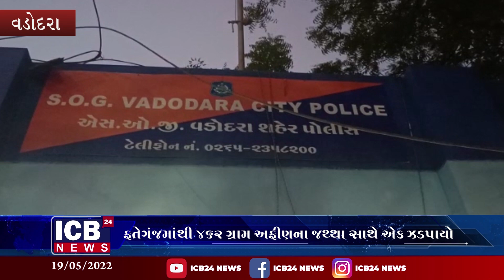Vadodara : ફતેગંજમાંથી ૪૬૨ ગ્રામ અફીણના જથ્થા સાથે એક ઝડપાયો || ICB24 GUJARATI